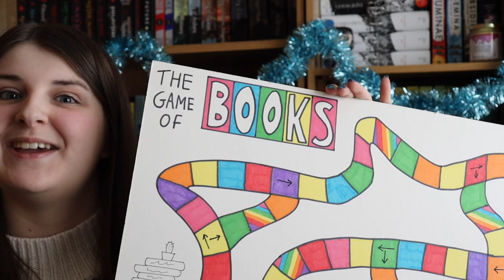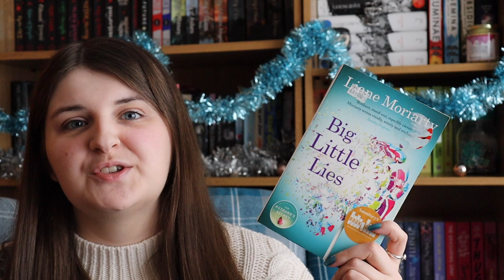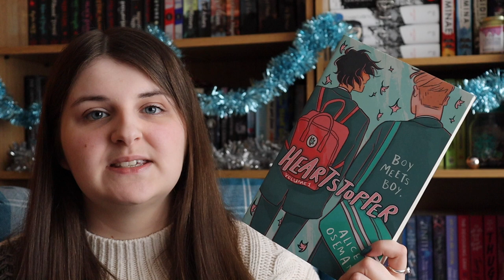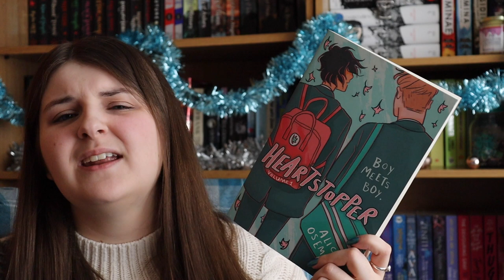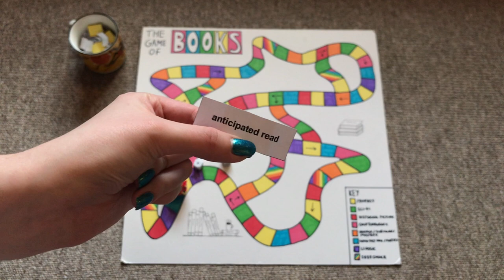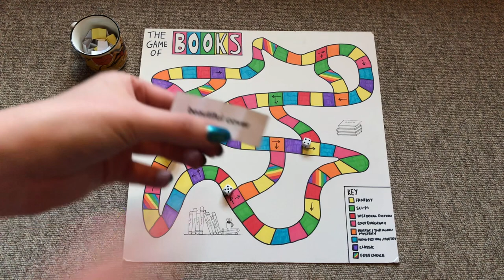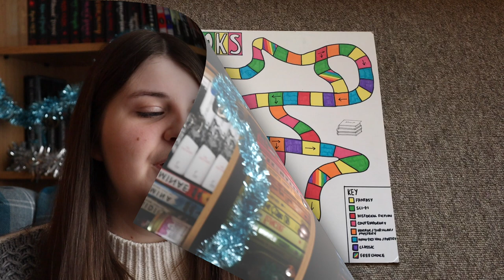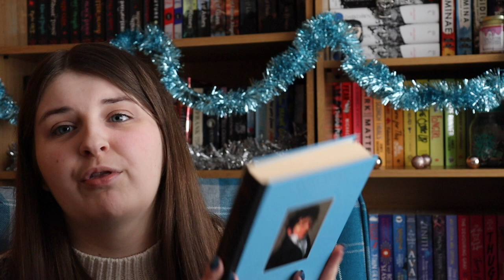December TBR // Game of Books #8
Christmas is my favourite time of the year, so I was very excited to get some christmassy reads onto this month’s TBR! But did Game of Books let me? You’ll have to watch to find out!